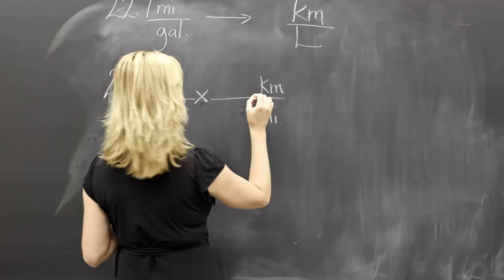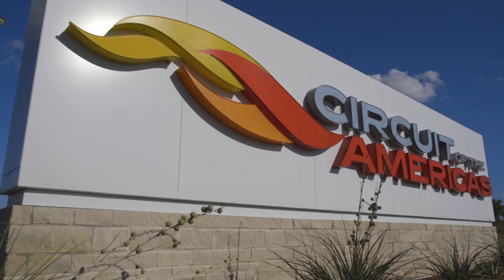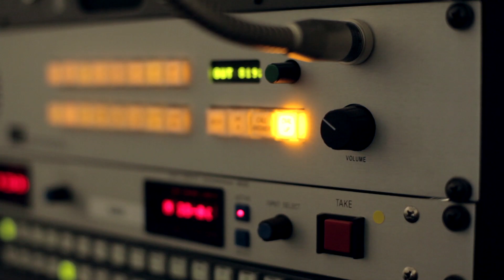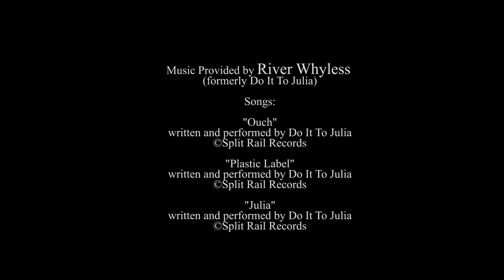Appalachian State University | Defining Sustainability since 1899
As the premier public undergraduate institution in the state of North Carolina, Appalachian State University prepares students to lead purposeful lives as global citizens who understand and engage their responsibilities in creating a sustainable future for all. The Appalachian Experience promotes a spirit of inclusion that brings people together in inspiring ways to acquire and create knowledge, to grow holistically, to act with passion and determination, and to embrace diversity and difference.

Located in the Blue Ridge Mountains, Appalachian is one of 17 campuses in the University of North Carolina System. Appalachian enrolls more than 19,000 students, has a low student-to-faculty ratio and offers more than 150 undergraduate and graduate majors.